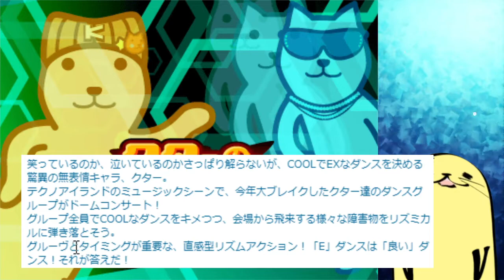クターのE-DANCEは良いダンス【Kutar's E-DANCE】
言うほどダンスかこれ